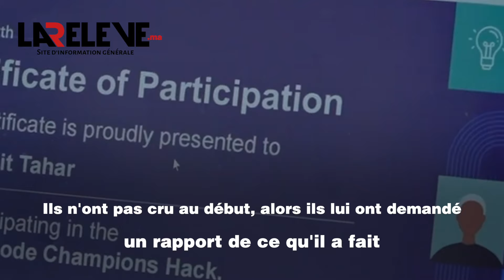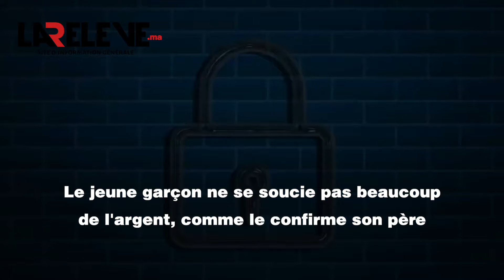Cybersécurité: un génie marocain sollicité par des entreprises mondiales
Grâce à sa curiosité et son autodidacte en informatique, ce génie marocain de 12 ans, Rayan Aït Tahar, révèle les failles de sécurité dans des sites de renommée mondiale attirant l'attention de grandes entreprises...